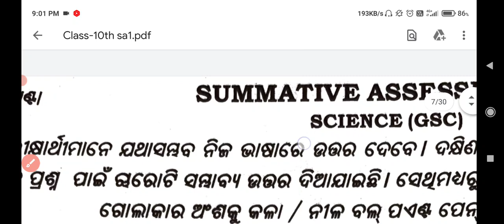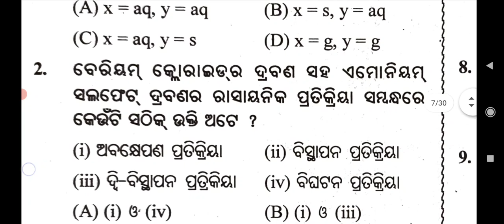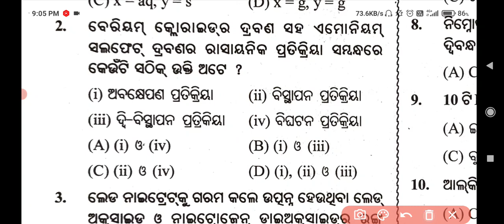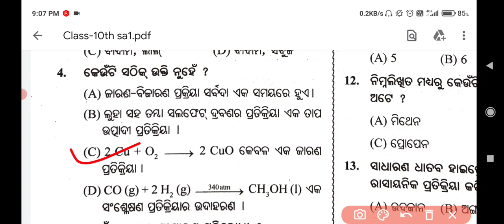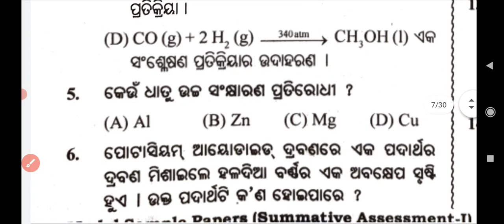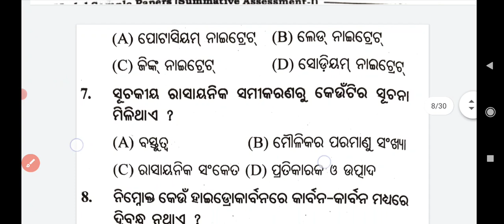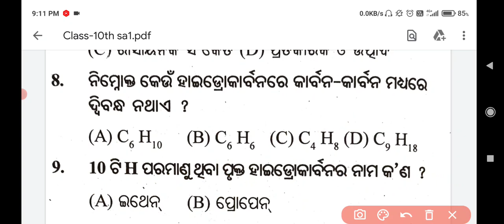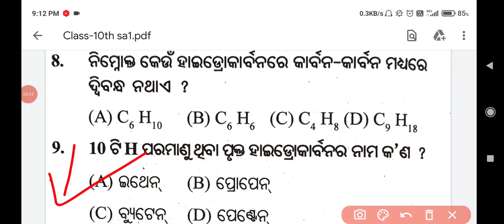10th class sa1 question paper 2021-22 ll Science(ବିଜ୍ଞାନ) ll 10th class sa1 science ll Bse Odisha